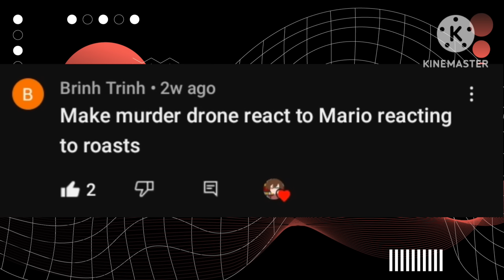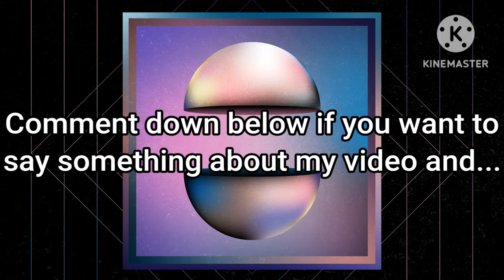Murder Drone React @SMG4: Mario Reacts To People Got Roasting Him! (Gacha Club: Edition)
[Gadget I used - Tables)

Character Added:

Uzi, N, V, J, Tessa!

Music Added:

Gigachad - (Bring Me The Horizon - Can You Feel My Heart?) Piano Tutorial!

EPILEPSY WARNING Friday Night Funkin Suicide Mouse Mod Sunday Night Suicide v2 OFFICIAL OS!

That's all for today and please don't put "They or Them", ok?